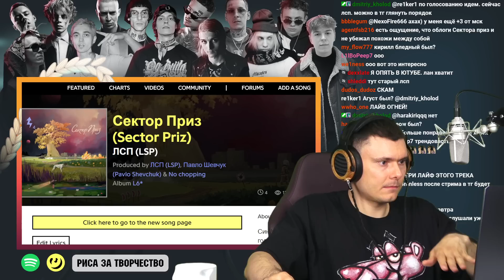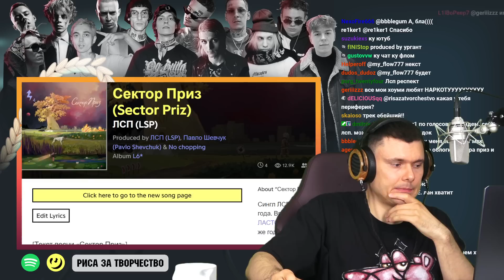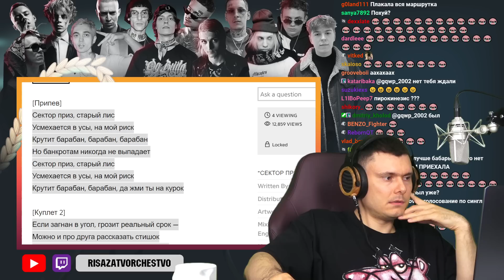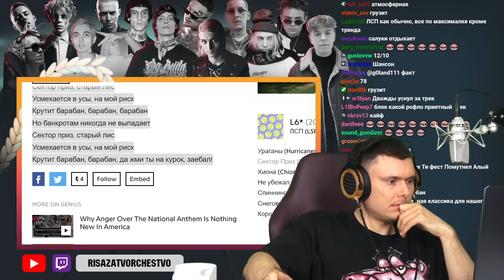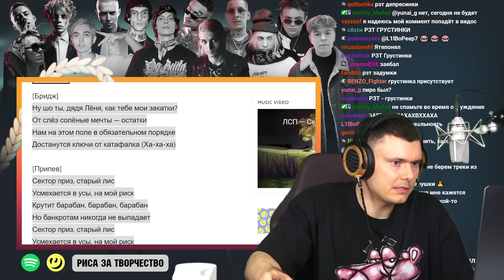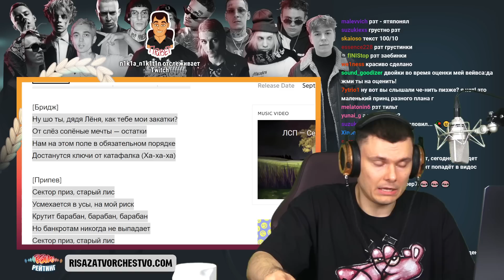ЛСП – Сектор Приз | Реакция и разбор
Разбор трека ЛСП – Сектор Приз от "Риса за Творчество" (Реакция)